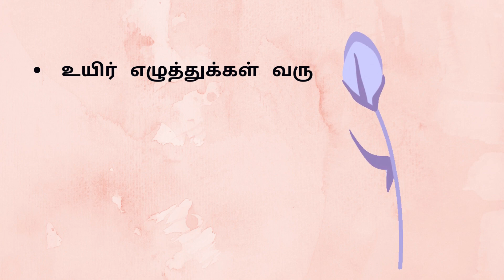தமிழ் உயிர் எழுத்துக்கள் | தமிழ் மெய் எழுத்துக்கள் அ ஆ இ ஈ | க் -ன்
தமிழ் உயிர் எழுத்துக்கள்-12
அ   ஆ   இ   ஈ   உ   ஊ   எ   ஏ   ஐ   ஒ   ஓ   ஔ

தமிழ் மெய் எழுத்துக்கள்-18
க்    ங்    ச்    ஞ்    ட்    ண்    த்    ந்    ப்    ம்   ய்    ர்   ல்   வ்    ள்    ற்    ன்

Your Query :
Tamil alphabets,
ABCD..Z Letter Words,
Words With Tamil Meaning,
One Letter Words,
Colours,Fruits,Vegetables,
Home Things,
School Things,
Animals,Birds,Reptiles List. Etc